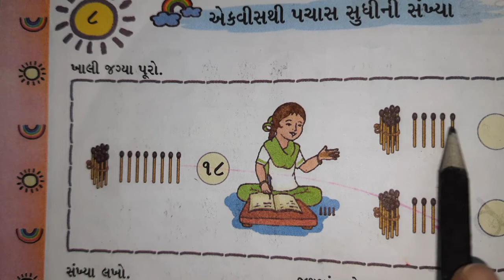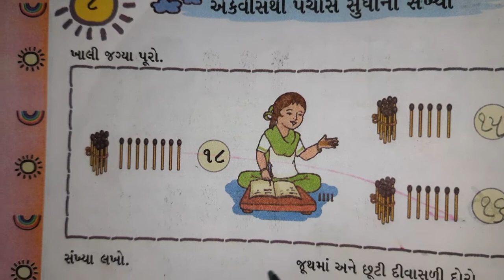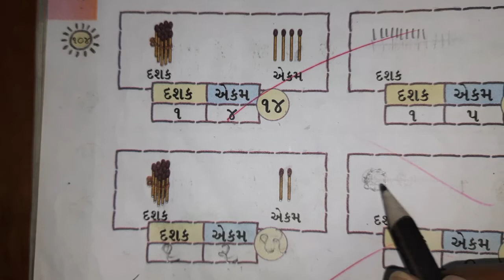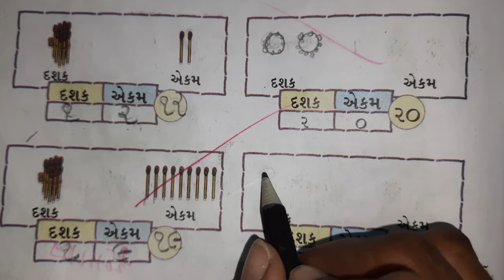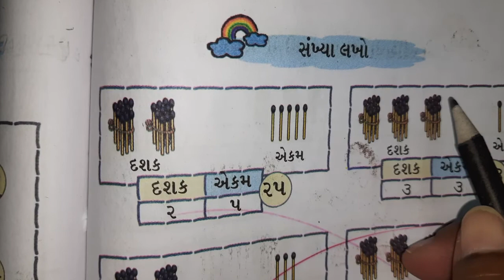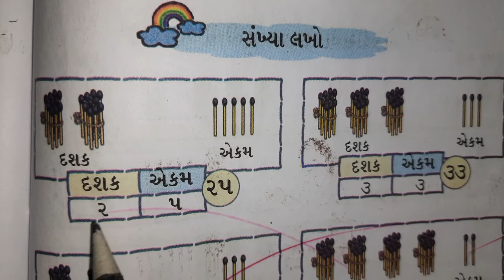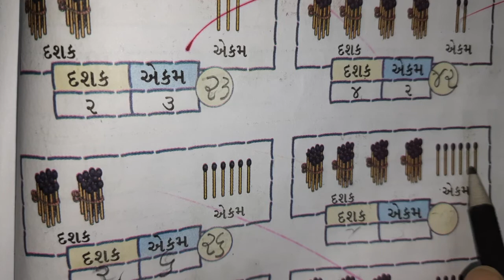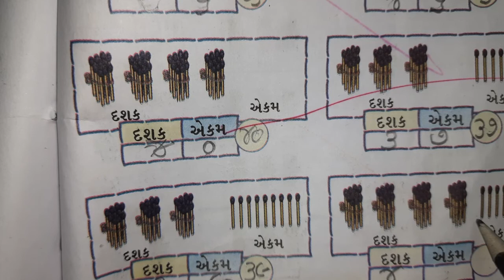ઘોરણ-૧ વિષય ગણિત ગમ્મત પકરણ -૮ તાસ--૫